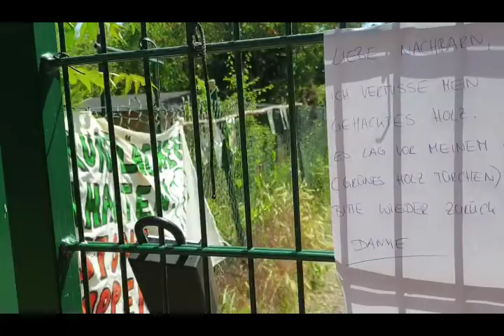Ich vermisse meine Erdhummeln so sehr. Grüne Lunge am Günthersburgpark Frankfurt am Main, Nordend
Satans Weltherrschaft mit Hilfe der Drohnen-Roboter-Biene!???

Honigbienenlüge - Esst keinen Honig! Die Zuchtbienen töten die Hummeln, die Echten Bienen!
Die Hummeln sind Echte Bienen. Die Zuchthonigbienen sind keine Echten Bienen und diese sind es, die die Echten Bienen töten. Uns wird in Supermärkten etc. vorgelogen, dass die Zuchthonigbienen so wichtig wären und dass diese unterstützt werden müssen, was den sicheren Tod und die sichere Ausrottung der Echten Bienen zur Folge hat. Und warum wird das so gemacht? Warum rottet man die Echten Bienen absichtlich aus? Weil man uns dann die Drohnen-Bienen verkaufen kann. Die können vielleicht noch anderes wie z. B. uns filmen und abhören, vielleicht sogar auf uns schießen... ??? Keine Ahnung... ???